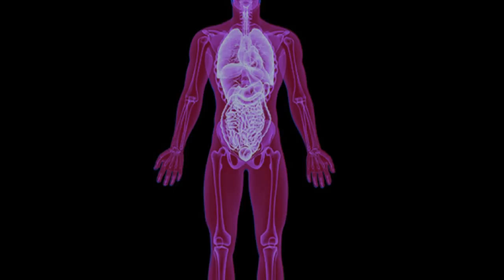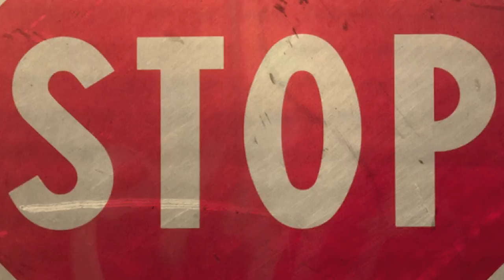Embracing fear for growth: Sue Heilbronner at TEDxBoulder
Taking a quick dive into the physical and emotional sensations of fear, Sue will share the value fear provides her as an indicator that she is learning and evolving. Rather than dialing down fear as an emotion, superficially ameliorating the symptoms, she goes further into the sensations of fear, embracing the experience for the growth opportunity it provides.

Videography credits
Jenn Calaway, Enhancer
Michael Hering, Lodo Cinema
Sarah Megyesy, Side Pocket Images
Satya Peram, Flatirons Films
Sean Williams, RMO Films
Anthony Lopez, Cross Beyond
David Oakley